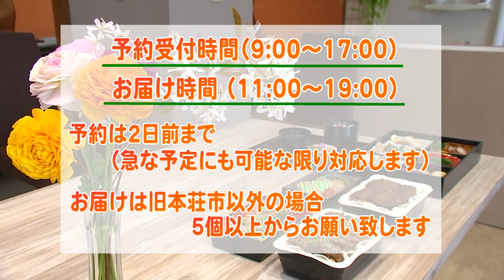「本荘グランドホテル（本荘）」（令和2年4月30日放送）【秋田県由利本荘市】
由利本荘うきうき♪テイクアウトでは市内でテイクアウトを行っている店舗をご紹介しています｡

「本荘グランドホテル（本荘）」（令和2年4月30日放送）
代表取締役の吉田さんからテイクアウトメニューをPRしていただきました｡